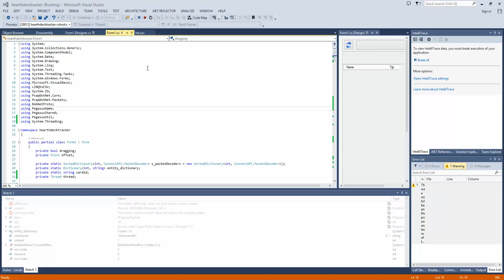HSBuddy - Proof of Concept